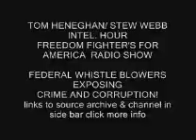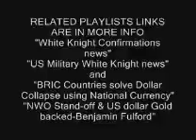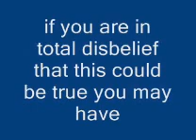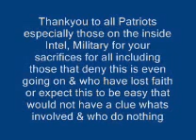FFR 9-9-9 4/6 Heneghan & Webb Intel behind the scenes briefings ALL Patriot Americans MUST know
EASIER TO PLAY IN PLAYLIST CLICK ON 1 YOUR UP TO FROM LINK BELOW THEN PLAY ALL
"STEW WEBB & TOM HENEGHAN INTEL ON RADIO"

Live Wednesdays

Click below to Listen Live

10pm Eastern 9pm Central 8pm Mountain 7pm Pacific time

Note: sometimes you will be asked to enter theses codes

Enter: 27564 then # pin 1#

Listen Now to Previous Wednesday Programs

Click to listen, right click to save 1 hour recorded program
NOT UPDATED GO CHECK EVERY WEEK SHOWS FREEDOM FIGHTERS UP 1ST TALKSHOE ABOVE BEFORE

FREEDOM FIGHTERS FOR AMERICA RADIO

"White Knights Confirmation news"
Starting at the latest developments
click on the playlist title when opened to go to the playlist